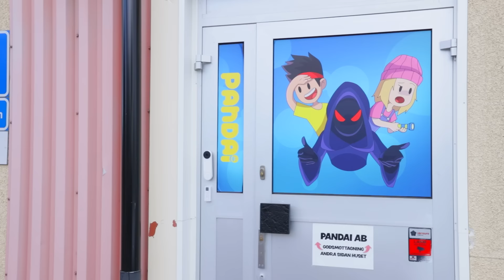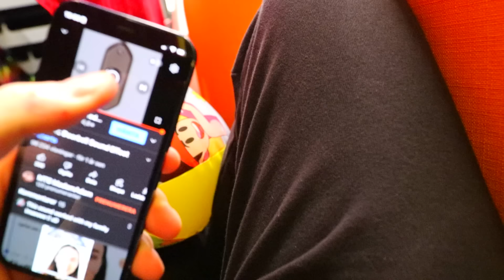JAG PRANKADE MIN FLICKVÄNS TESLA...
Är du en förälder som vill ge ditt barn en videohälsning i födelsedagspresent, julklapp eller liknande? Nu kan du beställa videohälsningar från Tomu här